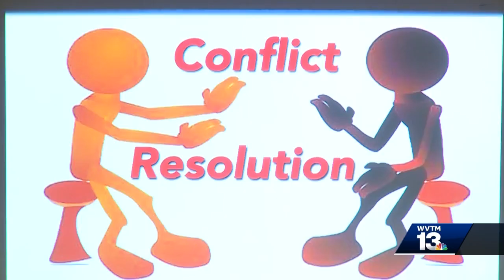Jefferson County District Attorney mentors area youth